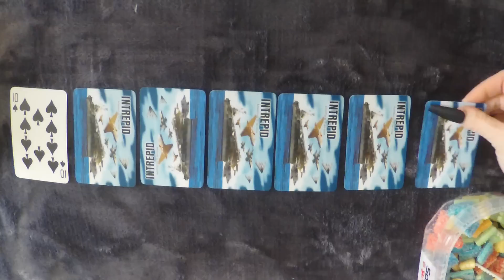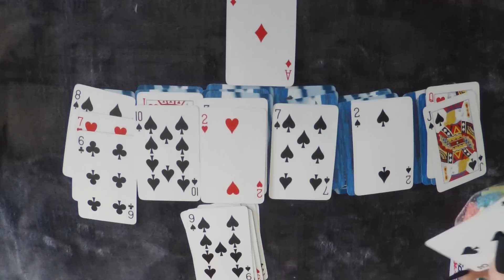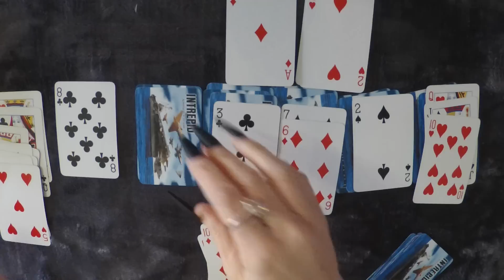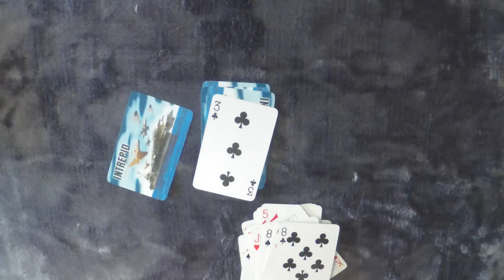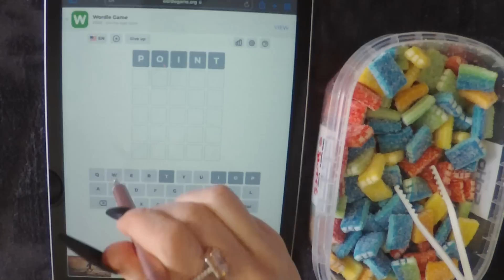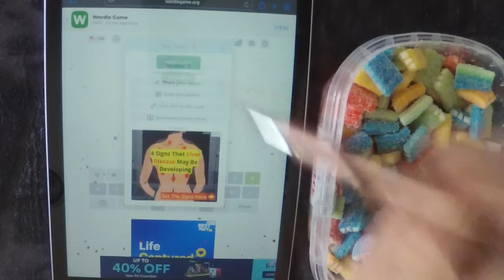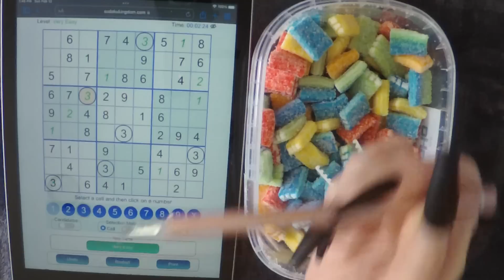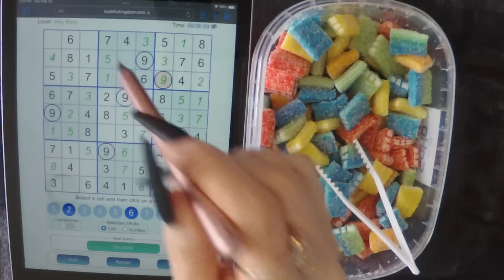ASMR Gummy Candy & Games- Solitaire, Rush Hour, Wordle, Sudoku | Whispered Ramble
Please join me for this special video where I will be eating gummy candy and playing solitaire, rush hour, Worldle and sudoku.